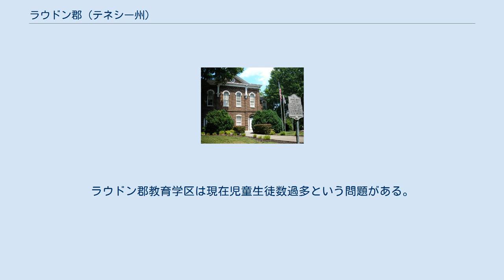ラウドン郡 (テネシー州)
ラウドン郡（英: Loudon County）は、アメリカ合衆国テネシー州の東部に位置する郡である。
2010年国勢調査での人口は48,556人であり、2000年の39,086人から24.2%増加した。
郡庁所在地はラウドン市（人口5,381人）であり、同郡で人口最大の都市はレノアシティ市（人口8,642人）である。
 ラウドン郡はノックスビル大都市圏に属している。
 ラウドン郡は1870年5月27日に、ローン郡、モンロー郡、ブラウント郡のそれぞれ一部を合わせて設立された。
当初はクリスティアナ郡と名付けられたが、数日後には近くにある開拓時代のラウドン砦に因み、ラウドン郡に変更された。
この砦は、フレンチ・インディアン戦争の時のイギリス軍総司令官第4代ラウドン伯爵ジョン・キャンベルに因んで名付けられていた。
ラウドン郡設立以前に、テネシー州憲法の一般要求事項を満たすことが難しくて、何度かの郡設立の試みが失敗していた。
郡設立を認める法はテネシー州知事が承認したことでは初めてのものだった。
D・W・C・センター知事が1870年6月2日に法に署名して、ラウドン郡が生まれた。
 1870年8月、郡の役人が選定された。
同年9月5日、ラウドン市のバプテスト教会で郡の統治組織が結成された。
この教会は暫定的な郡政府となり、1872年にJ・W・クラーク兄弟社が建設した庁舎が完成するまで続いた。
 ジャクソンフェリーに近いグリフィッツの家屋と農園は、南北戦争の時代に地下鉄道の駅だったという強い伝承がある。
グリフィッツはクエーカー教徒であり涙の道の時代にはチェロキー族を援助したとも言われている。
 レノアシティを除く郡全域の公共教育はラウドン郡教育学区が管轄している。
 レノアシティではレノアシティ教育学区の学校で児童を学ばせている。
ラウドン郡教育学区は現在児童生徒数過多という問題がある。
郡政委員会と教育委員会は新しい学校建設資金に関して手詰まり状態にある。